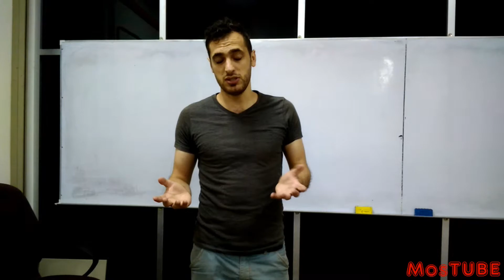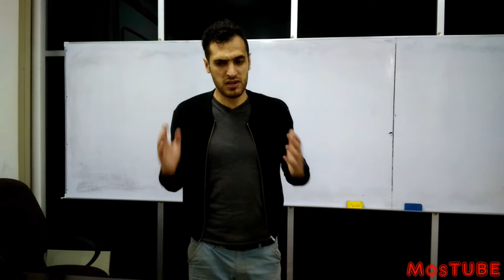funny types of Math teachers